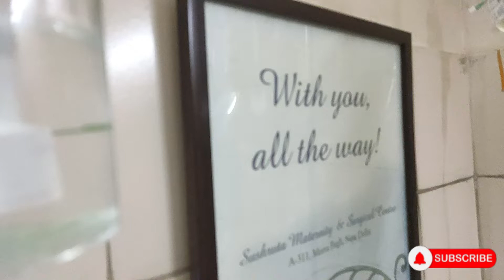One more Family Member join YouTube.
GoPro Hero 8 Black
Gopro Vlog Case
Gopro Tempered Glass
 secondary cam:-  Redmi Note 7 Pro